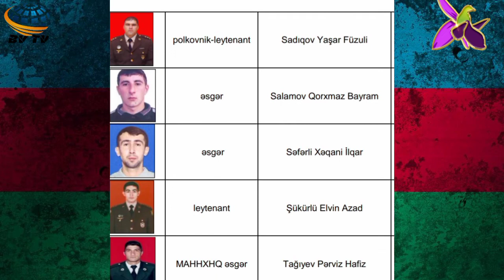VƏTƏN MUHARİBƏSİNDƏ İTKİNLƏRİMİZ